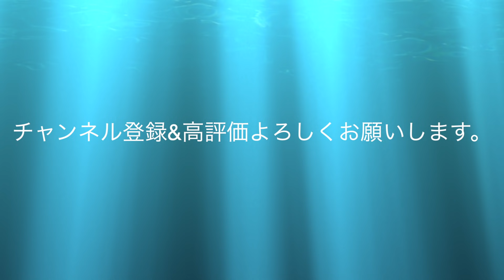Amazonで耳かきスコープ買ったから耳かきする。鼓膜までくっきり見えた！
■オススメ耳かきスコープ
※ワイヤレスが主流になりました
耳かき カメラ ワイヤレス イヤースコープ 500万高画素 3.9mm 極細レンズ  内視鏡付き耳かき iphone＆Android対応

※先端の直径が細ければ細いほど耳の負担が減ります。

先日のAmazonタイムセールで1700円の内視鏡付き耳かきを購入したので動画とブログでレビュー。
 イヤースコープは本当に使い物になるのか検証する動画です。
耳かきスコープで写った実際の映像をご覧ください。

※耳かきをする動画です。少し汚い映像が出ます。ご了承ください。